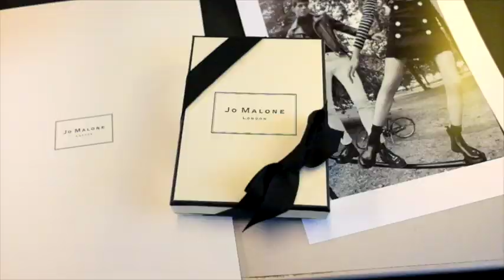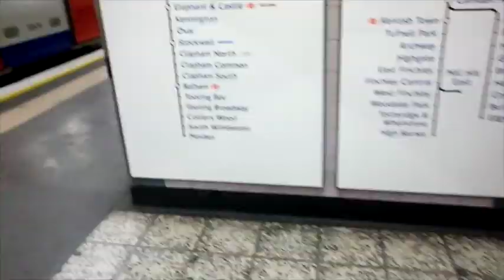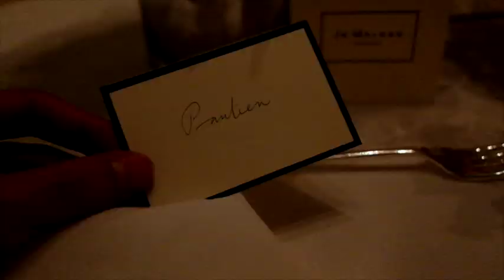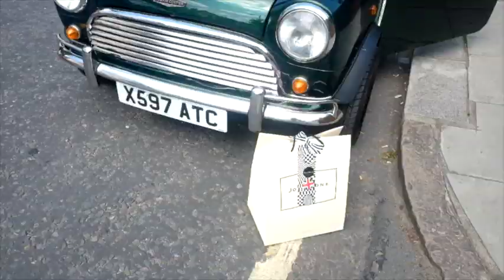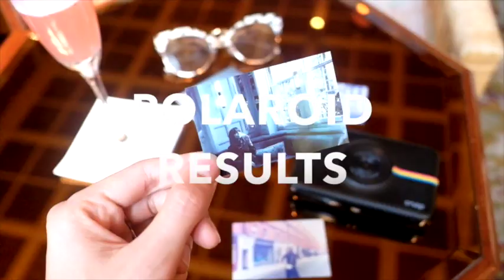TRAVEL // BEAUTY // 2 days in london with jo malone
Fragrance brand Jo Malone invited me for a 2 day trip to London!